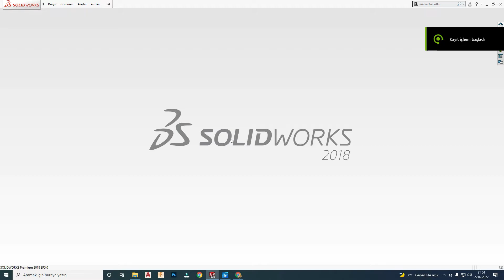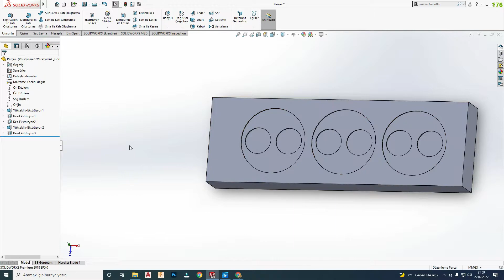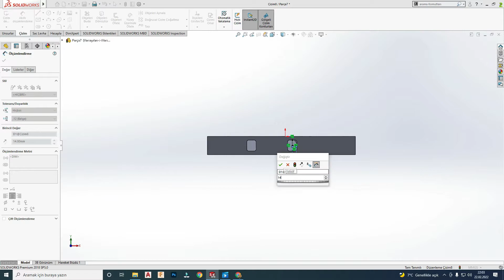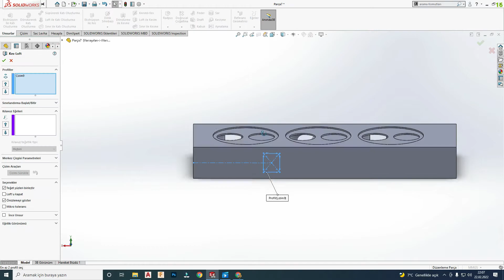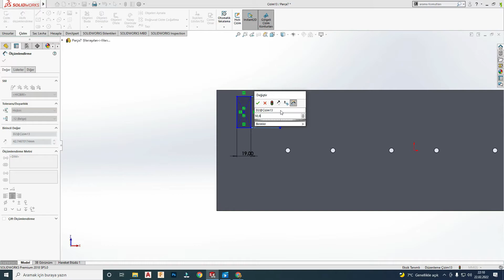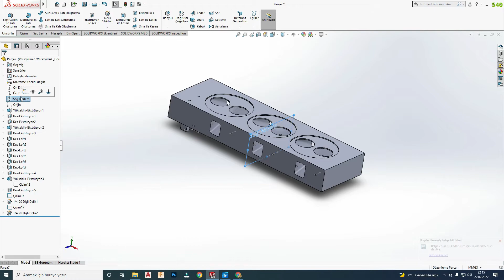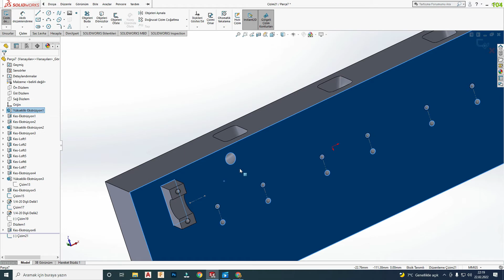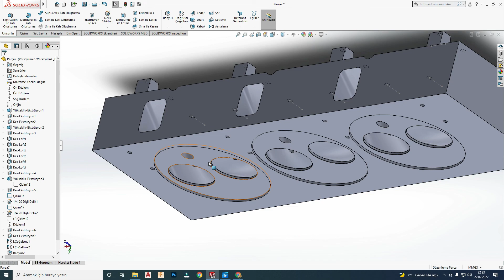SolidWorks Automotive Series V6 Engine Project (Engine Cylinder Head)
Kanala vakit ayıramadığım için yaklaşık 2 aydır video yükleyemiyordum bundan sonra daha sık video yükleyip arayı kapatmaya çalışacağım umarım sizler adına faydalı içerikler olur.
Bu videomuzda V6 Motorumuza ait silindir kapağı modellemesini göreceğiz hepinize iyi çalışmalar iyi seyirler dilerim...

I haven't been able to upload videos for about 2 months because I couldn't spare time for the channel. I will try to upload videos more often from now on. I hope it will be useful content for you.
In this video, we will see the cylinder head modeling of our V6 Engine. I wish you all a good work...

Her hafta sonu Pazar günü saat 19:00 da videolar gelecek takipte kalın.